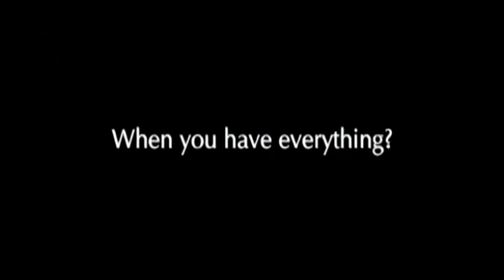Akon - Right Now (Na Na Na) (Official Music Video)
Akon's Music Video Of "Right Now"